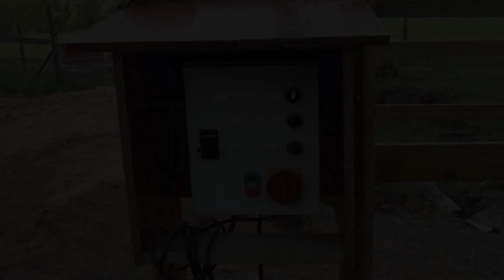28-SKM180 Skrittmaskin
Hästar ska ges möjlighet att röra sig fritt i sina naturliga gångarter dagligen och uppvärmning i skrittmaskin reducerar onödiga skador och spar tid. Hästarna går lösa i sina fållor mellan gallergrindar, Skrittmaskinen har steglös hastighet samt ställbar vändtid så att hästarna får gå i både vänster- och högervarv. Elskåp med tydlig enkel manöverpanel ingår vi leverans. Kilremsdrift gör att skrittmaskinen har låg ljudnivå. Galvaniserad.